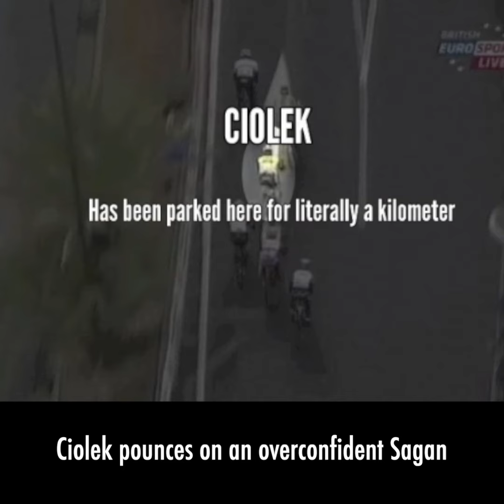Milan-Sanremo Retrospective - How The Race Was Won™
We all miss Sanremo, and while most of us are (hopefully) sequestered, I think it's a good time to point out that all How The Race Was Won™ videos ever are available everywhere